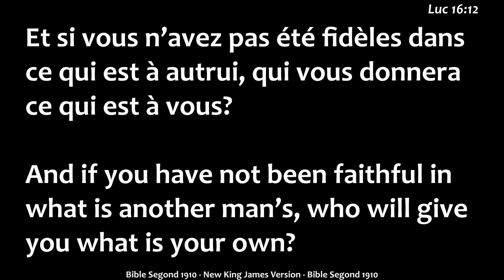Type de Leadership / Rvrd Pasteur Asa Zoungrana